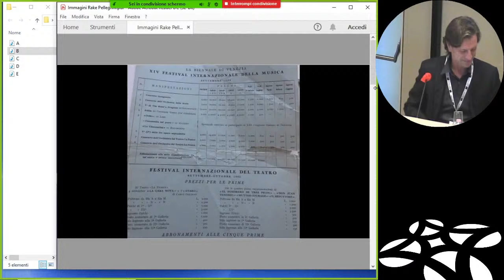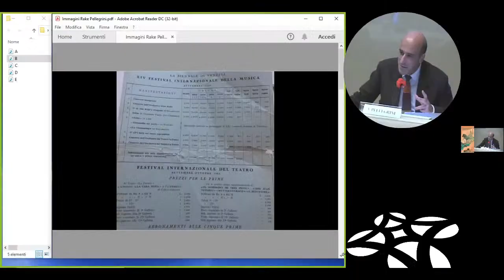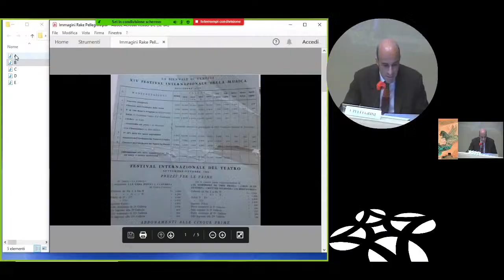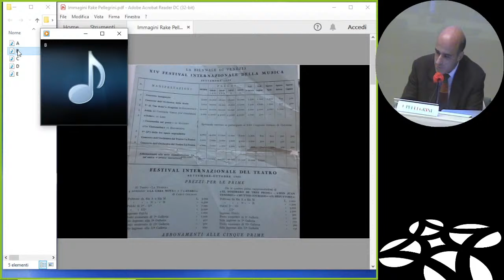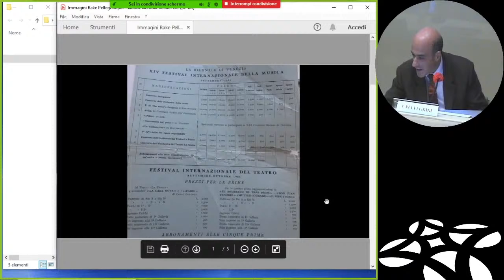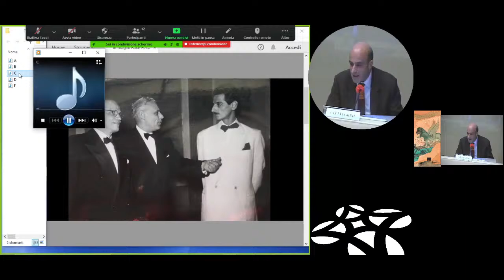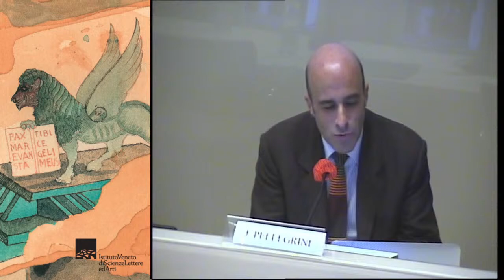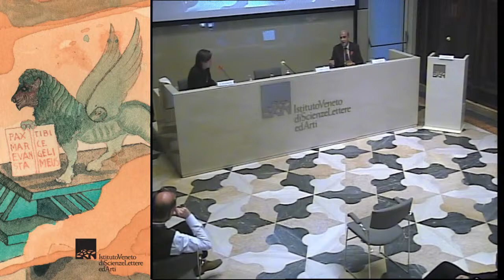Jacopo Pellegrini - Einige Nächte in Venedig. Stravinskij's Regress?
Jacopo Pellegrini
Musicologo, Roma
Einige Nächte in Venedig. Stravinskij's Regress?